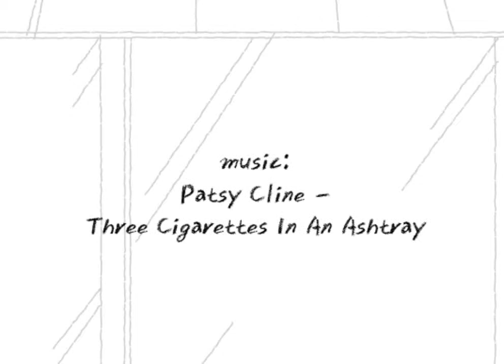[달콤] 기다리는 길목에서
달콤의 기다리는 골목에서 실황 영상!

원작자 : 쏭♥